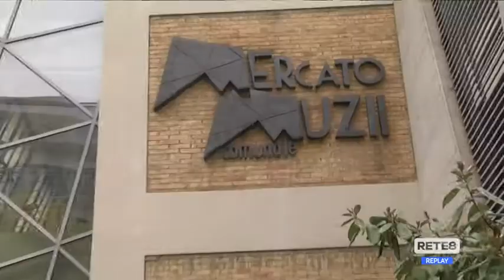Pescara - Mascherine all’aperto, pronta l’Ordinanza